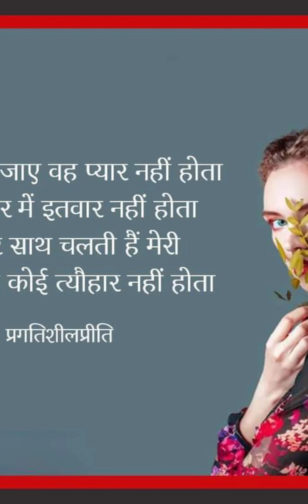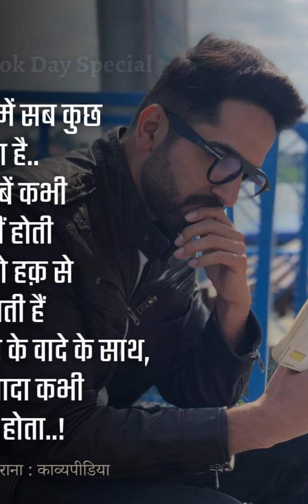26 April 2022(3)